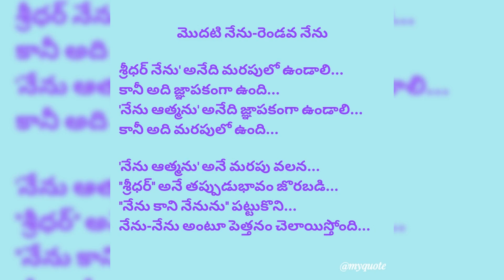మొదటి నేను - రెండవ నేను/Satyanweshi-18/NATURE SPEAKS/నేను గురించి డిస్క్రిప్షన్ లో ఇవ్వబడింది.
మొదటి నేను-రెండవ నేను

శ్రీధర్ నేను' అనేది మరపులో ఉండాలి...
కానీ అది జ్ఞాపకంగా ఉంది...
'నేను ఆత్మను' అనేది జ్ఞాపకంగా ఉండాలి...
కానీ అది మరపులో ఉంది...

'నేను ఆత్మను' అనే మరపు వలన...
"శ్రీధర్" అనే తప్పుడుభావం జొరబడి...
"నేను కాని నేనును" పట్టుకొని...
నేను-నేను అంటూ పెత్తనం చెలాయిస్తోంది...

'అదే(బ్రహ్మమే) నేను' అని అనడానికిగాని...
'ఇదికాదు' అనడానికి గాని...
ఈ మిథ్యానేనుకు(శ్రీధర్ కు)అధికారం లేదు...
శ్రీధర్ ఓ భావన అంతే...

ఆత్మ విచారణ అంటే...
పరమగు ఆత్మను విచారించమని కాదు...
ఈ మిథ్యానేనును నీవెవరు? అని ప్రశ్నించడం...
తద్వారా
మధ్యలో వచ్చింది...
మధ్యలోనే లేకుండా పోతుంది...
అందుకే దానికి 'మిథ్య' అనే పేరొచ్చింది...
'శ్రీధర్ నేను' అనే నేను కేవలం భావం...మిధ్య.
'నేను శ్రీధర్' అనే "నేను" కేవలానుభవం...సత్యం.

ఇక్కడ రెండు నేనులు ఉన్నాయి...
1.నేను శ్రీధర్ అని నేను అంటుంది.
2.శ్రీధర్ నేను అని శ్రీధర్ అంటాడు.
ఒకటి సర్వగతమైన నేను.
మరొకటి వ్యక్తిగతమైన నేను.

మొదటి నేను అహంస్వరూపం.
రెండవ నేను అహంకారరూపం.
మొదటి 'నేను'కు ఎవరి ఆధారమూ, దేని ఆధారమూ అవసరం లేదు.
అది శ్రీధర్ ఉన్నా ఉంటుంది శ్రీధర్ లేకున్నా ఉంటుంది.
రెండవ నేను శ్రీధర్ ఉంటేనే ఉంటుంది.
శ్రీధర్ లేకపోతే ఉండదు.

 ఆత్మ అంటే? మొదటి నేను.
రెండవ నేను? అహంకారం.

కాబట్టి...
ఉనికి లేని శ్రీధర్ కూ మౌనమే గతి...
ఉనికి ఉన్న నేనుకూ మౌనమే గతి...
ఇక
మాటలకు విలువెక్కడ?
మాటలకు ఉనికెక్కడ?* * *

maatalu, uniki, nenu modati nenu, rendava nenu, sreedhar, sridhar, atma, nature speak, nature speaks, ahamkaram, aham, ego, viluva, gathi, mounam,
 aadaram, midya, marapu, Brahmam, swarupam,

jnapakam, NATURESPEAKS